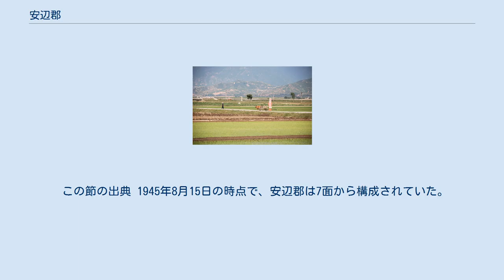安辺郡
江原道の郡_(北)
安辺郡（アンビョンぐん）は朝鮮民主主義人民共和国江原道に属する郡である。
日本海に面しており、ミサイル発射基地となった旗対嶺がある。
 半島を東北から西南に横断する楸哥嶺地溝帯（楸哥嶺構造谷）の東北端部にあたる。
郡の西部は馬息嶺山脈が聳え、南部・東部の山塊は太白山脈の起点となっている。
楸哥嶺構造谷を北に流れくだった南大川が下流部にひらいた安辺平野に郡の中心がある。
 西南にはかつての郡域であった高山郡、東南で道納嶺を越えて淮陽郡と隣接。
海側では東に通川郡、北に元山市が隣り合い鉄道で結ばれている。
西には白岩山（1225m）などの山塊を隔てて法洞郡がある。
 朝鮮王朝時代には咸鏡道、日本統治時代には咸鏡南道の最南端に所属していた。
1946年に江原道に編入され、1952年の区域改編によって西南部が高山郡として分割された。
 高山郡を含む歴史的な安辺郡は、古来朝鮮の「中央」と咸鏡道を結ぶ楸哥嶺、江原道内陸部に向かう鉄嶺といった要衝（現・高山郡内）を控えた地であった。
近代にも京城（現・ソウル）と元山を結ぶ京元線（現・江原線）が楸哥嶺を越えて郡内を通過しており、東海北部線（現・金剛山青年線）が安辺駅で分岐して海岸沿いに南下していた。
 この節の出典 1945年8月15日の時点で、安辺郡は7面から構成されていた。
 現在の安辺郡は1邑・2労働者区・28里からなる。
郡の中心はアプカン（앞강）労働者区。